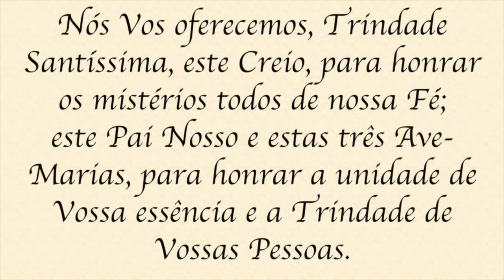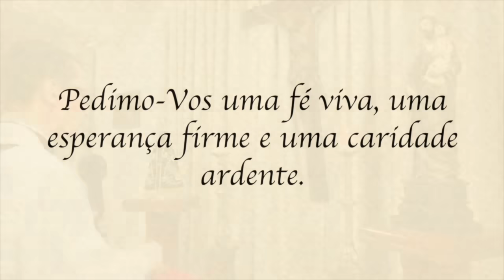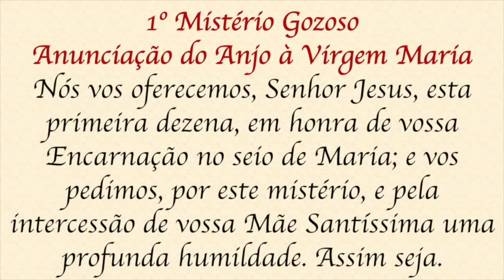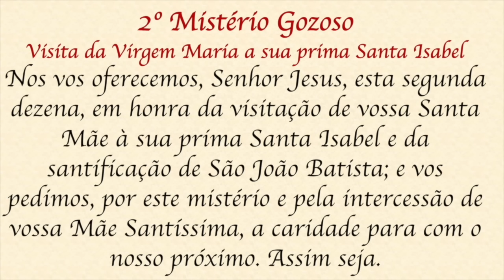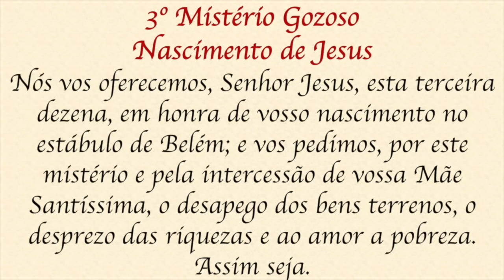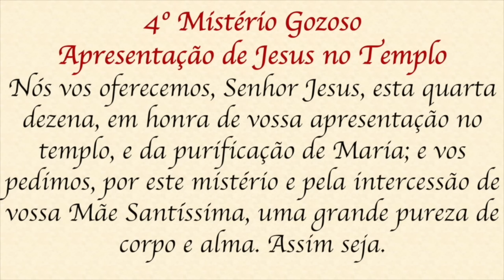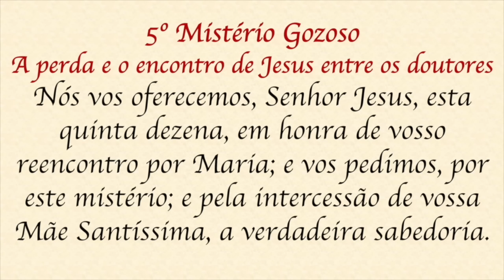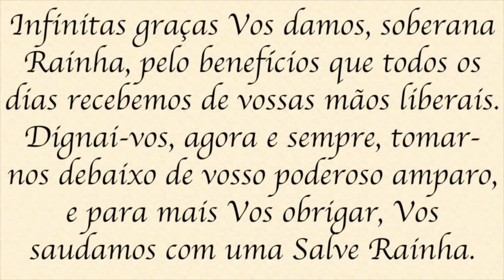Santo Terço - Sábado - 15 de junho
Adquira o livro do Padre Alex Nogueira 👇🏻